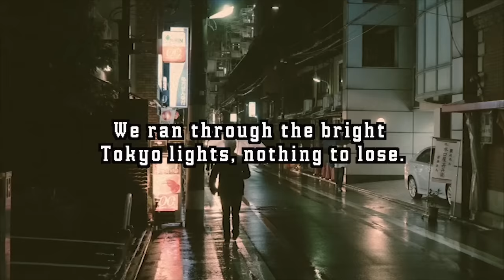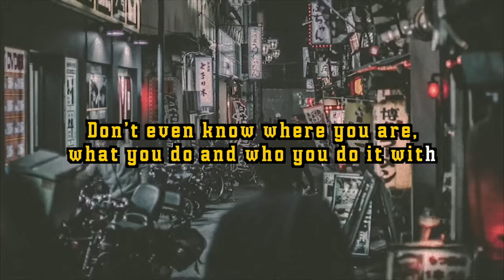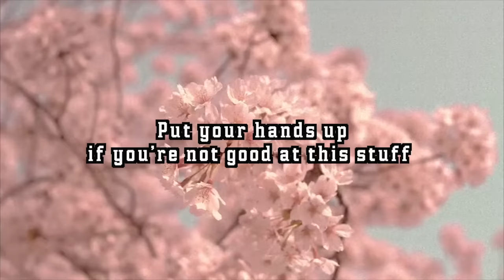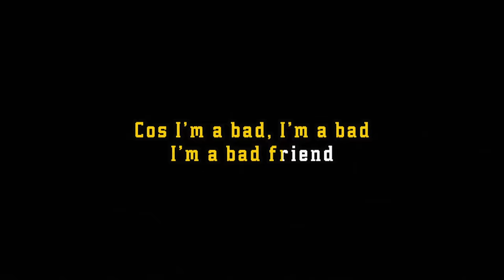Rina Sawayama - Bad Friend (Karaoke Video)